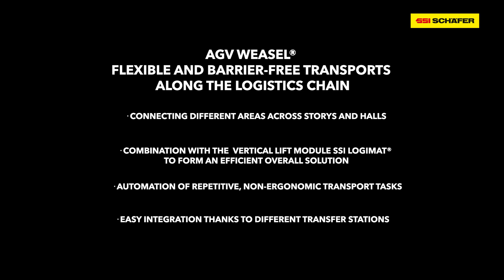AGV WEASEL® - Flexible and barrier-free transports along the logistics chain | SSI SCHAEFER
The automated guided vehicle WEASEL® from SSI SCHAEFER is the ideal solution for automating transport tasks in existing as well as new storage systems. It can be combined with the vertical lift module SSI LOGIMAT® to form an efficient overall solution. Connecting our WEASEL® for compact load carriers allows the fully automated transport of picked containers. This provides intelligent linking of the picking area, the incoming goods area, the production line, or shipping workspace.